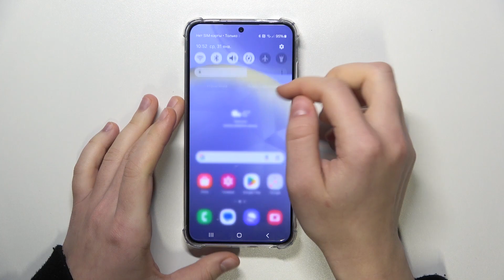Входим в режим recovery Samsung Galaxy S24 | Вход в режим recovery Samsung Galaxy S24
Хотели бы знать, как восстановить свой Samsung Galaxy S24 и вернуть его к заводским настройкам? Это поможет вам удалить все данные, такие как загруженные файлы, настройки, приложения и личные данные со своего Samsung Galaxy S24. Также вы сможете обойти блокировку экрана, если вы забыли свой пароль, PIN-код или рисунок. Следуйте нашим инструкциям и ваш Samsung Galaxy S24 будет как новый.

Как выполнить восстановление Samsung Galaxy S24? Как сбросить настройки Samsung Galaxy S24? Как удалить все данные с Samsung Galaxy S24? Как обновить прошивку Samsung Galaxy S24? Как войти в режим восстановления Samsung Galaxy S24? Какие опции доступны в режиме восстановления Samsung Galaxy S24? Что делать, если режим восстановления не работает на Samsung Galaxy S24?